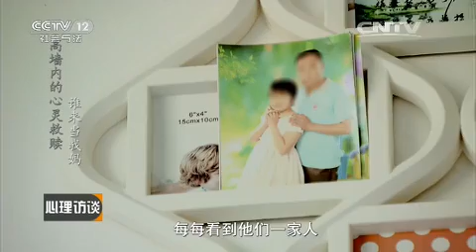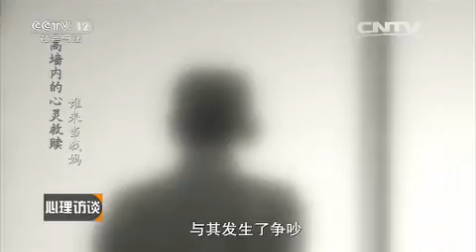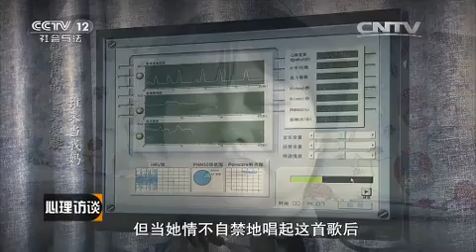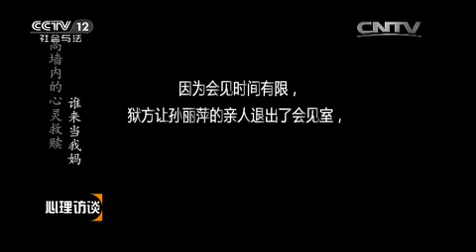高墙内的心灵救赎·谁来当我妈【心理访谈 20151127】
本期节目主要内容： 孙丽萍2013年因犯故意杀人罪被判处死刑，缓期两年执行。事情得从她刚出生时说起，末满月，母亲弃她而去，在人生的成长中，父亲经常殴打他，还经常扒她光她的衣服。四十年后，她“认夫作母”，经历孤苦，收获美满，可是在她决定买房为自己安个家的时候，她找了个算命的看风水，谁料被算命的强暴了。之后威胁孙丽萍和他保持关系，并威胁她要让她的家人毁灭，歇斯底里的她对算命的一顿狂砍

【《心理访谈》介绍】《心理访谈》是提供心理学帮助的一个活动平台，由阿果、张小琴、周凌主持，每期节目都有具体的当事人到场，他们把生活中经常遇到的一些难题，如夫妻关系，亲子教育，人际交往等等向主持人倾诉，专家则从心理学、社会学等各学科的不同角度，帮助人们认知、梳理、管理自己的情绪、心理和行为，并给出有大众借鉴意义的建议，以帮助公众提高生活质量，促进家庭和谐。